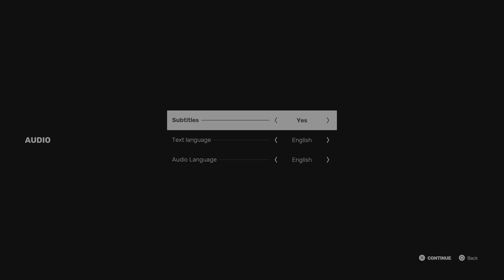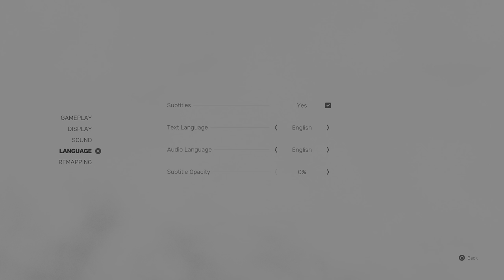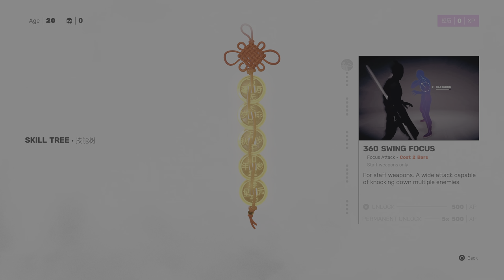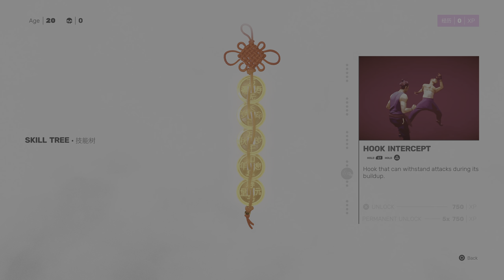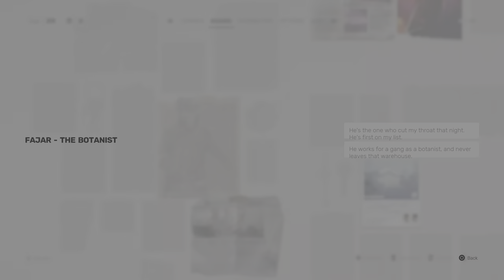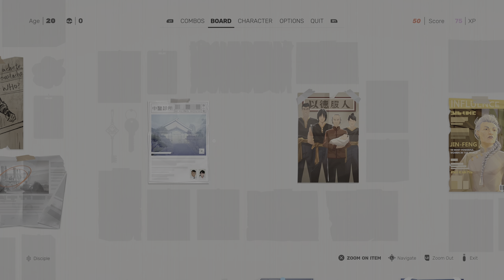SIFU (PS5) | WALKTHROUGH GAMEPLAY - INTRO | PART 1 | PlayStation 5 (PS5)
Hi Guy's,
Hope you guys enjoyed my gameplay of SIFU (PS5) WALKTHROUGH GAMEPLAY INTRO PART 1 PlayStation 5 (PS5),